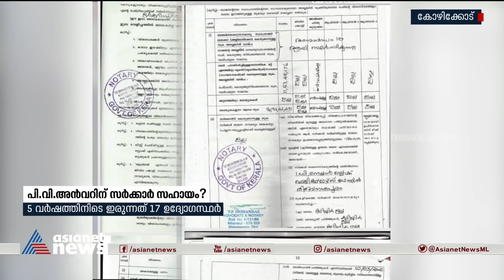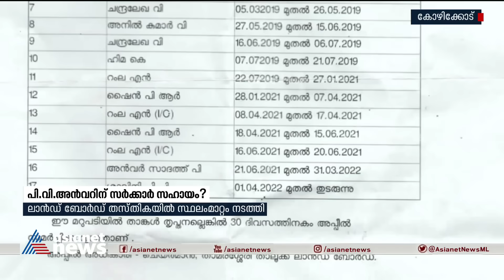കേസ് അട്ടിമറിയ്ക്കാൻ പിവി അൻവറിന് സർക്കാർ സഹായം കിട്ടിയെന്ന് ആരോപണം|P V Anwar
ലാൻഡ് ബോർഡ് ചെയർമാൻ സ്ഥാനത്ത് അഞ്ച് വർഷത്തിൽ എത്തിയത് 17 ഉദ്യോഗസ്ഥർ; മിച്ചഭൂമി കേസ് അട്ടിമറിയ്ക്കാൻ പിവി അൻവറിന് സർക്കാരിൽനിന്ന് വഴിവിട്ട സഹായം കിട്ടിയെന്ന് വിമർശനം ശക്തം\
P V Anwar | Land board MLA